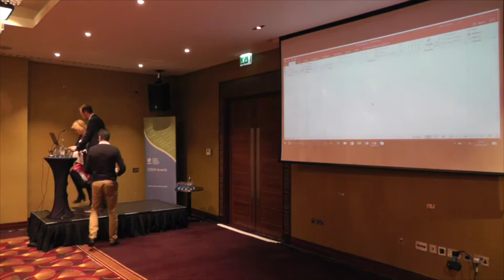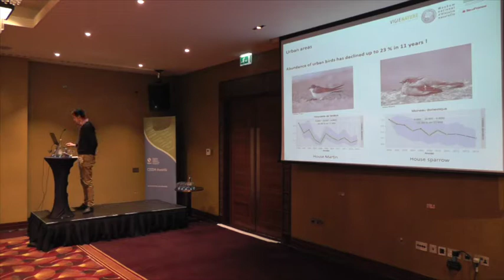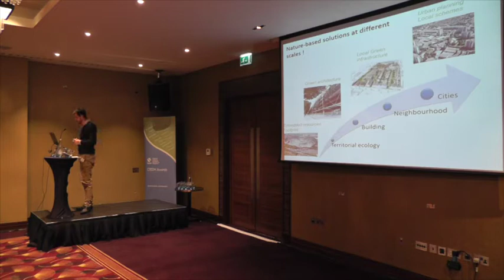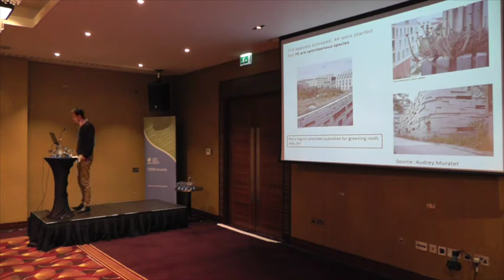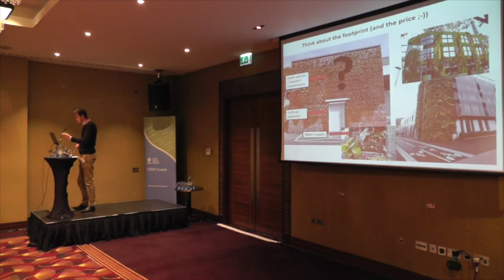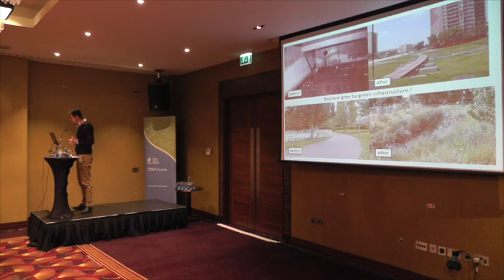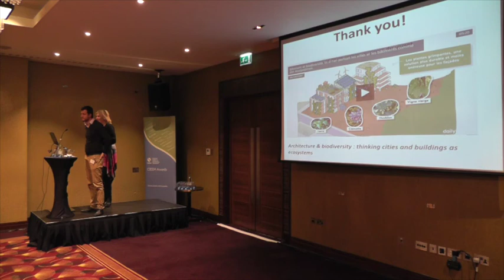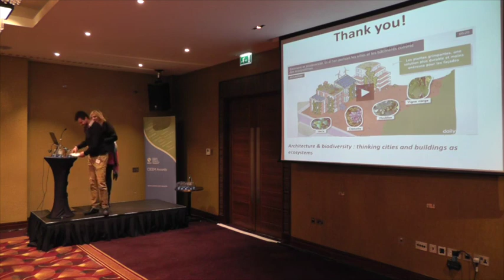CIEEM Spring Conference 2017 - Marc Barra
Chartered Institute of Ecology and Environmental Management

Spring Conference 2017: Mainstreaming Biodiversity into Future Cities
Kensington, London, 22 March 2017

Marc Barra, Natureparif
Urbanism, architecture and biodiversity: when nature inspires cities and buildings